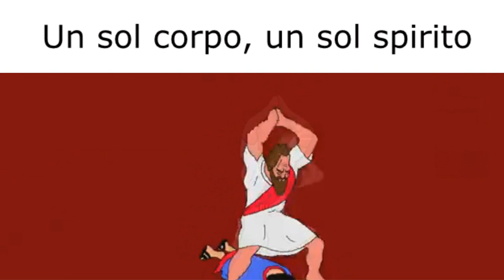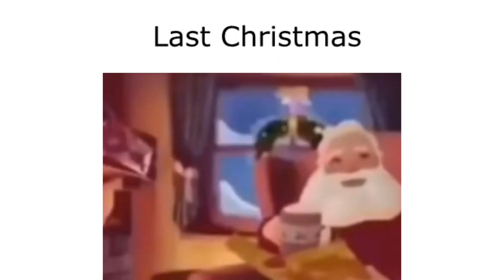Listening to Grezzo Due OST be like:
funi italian game